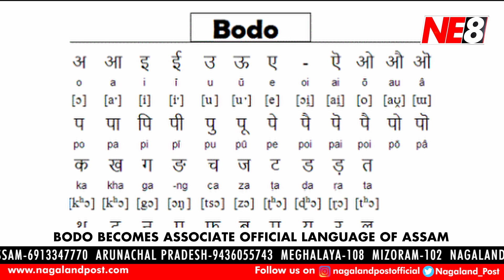North East 8 (NE8): News Headlines December 31, 2020